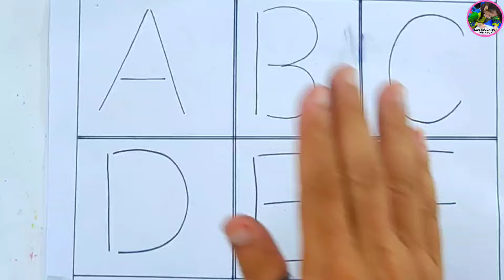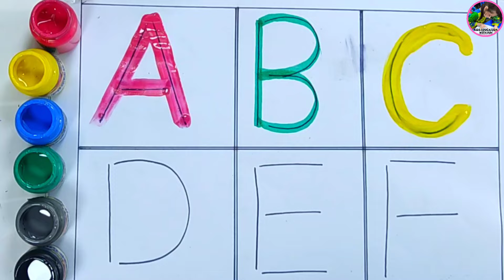ABC for Kids | Alphabet writing for kids | A to Z | Write the alphabet along the dotted line #25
Phonics song, learn to count, 1 to 50 counting, 123 Numbers, One two three, Numbers song Learning @KidsEducationWithFun  abcphonicsong |toddler rhymes ABC Phonics Song | Alphabet letter sounds | ABC learning for toddlers | Education ABC Nursery Rhymes | Alphabet song | Learn Alphabet graphemes for Children, kids, toddlers, preschoolers will learn Phonics song, ABC song, alphabet song, kids songs & Nursery Rhymes , English alphabets A to Z,
A- APPLE
B BABY
C- CANDY
D - DIAMOND
E- ELEPHANT
F- FAIRY
G GLASSES
H- HAND
|- IGLO0
J- JELLY
K- KEYBOARD
L- LADYBUG
M- MONKEY
N- NEEDLE
O- ORANGE
P- PONY
Q- QUEEN
R- RAINBOW
S- SPIDER
T- TIGER
U- UMBRELLA
V- VIOLIN
W- WHALE
X- XYLOPHONE
Y- YO-YO
Z- ZEBRA
Quries
1. a for apple
2. a for apple b for ball
3. songs for children
4. a for apple b for ball c for cat
5. a for apple song
6. a is for apple,write a for apple
7. a for apple full song
8. a for apple video song
9. songs for babies
10. abc ki video a for apple
11. a for apple with spelling
12. a for apple full video song
13. music for children
14. rhymes for children
15. alphabet songs for children
ABCD Song with single word - A For Apple - ABC Alphabet
Songs with Sounds for Children